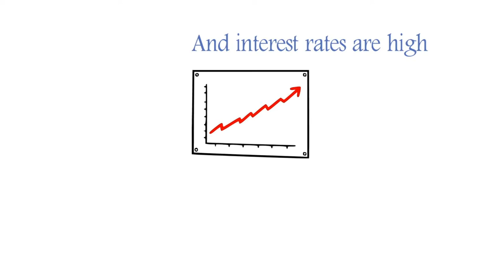How to Read the Real Estate Market - Factors and Indicators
Here is a quick video to show you the basic factors and fundamentals to know when and where to buy property/real estate. Without these fundamentals the real estate market you are looking to buy in may be propped up on speculation. Some of these factors include:
1) Job Growth & Stability
2) Industry & Manufacturing
3) Population Growth
4) Demographic Changes